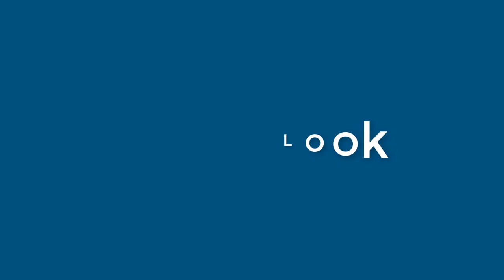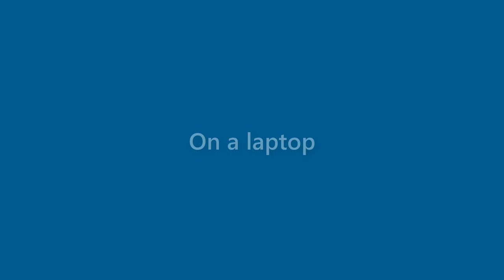Harry Dodson - appearance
Name Look - Harry Dodson - appearance. In this video we present "Harry Dodson" name look and feel in various scenarios.
This video will cover:
How does "Harry Dodson" look as a personal letterhead?
How does "Harry Dodson" look on a business card?
How does "Harry Dodson" look on a computer/laptop screen?
How does "Harry Dodson" look with different background colors?
How does "Harry Dodson" look with various fonts?